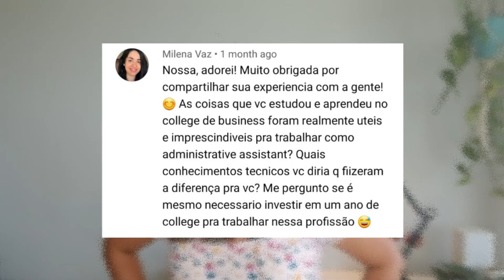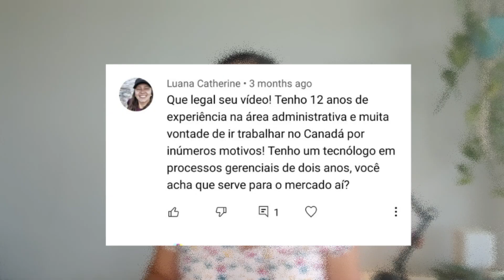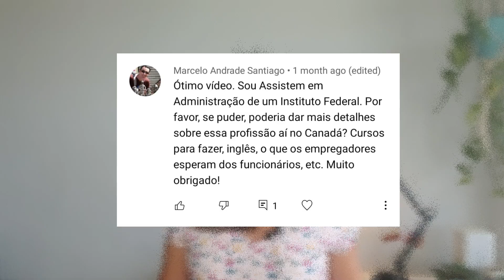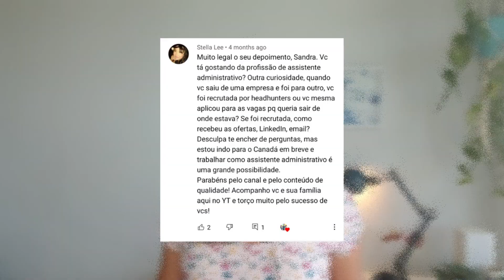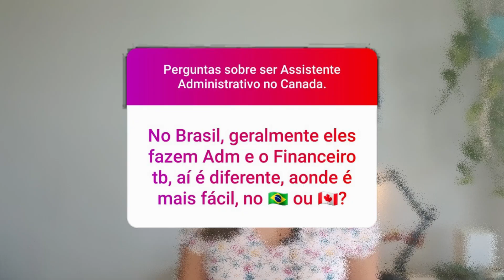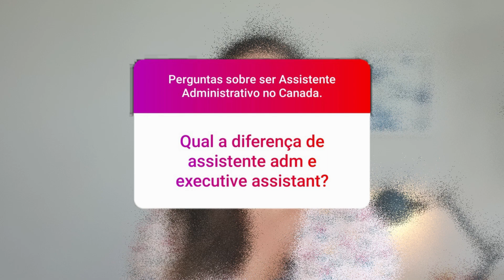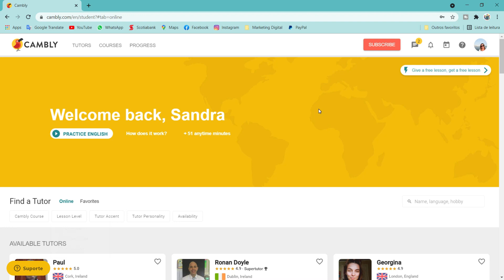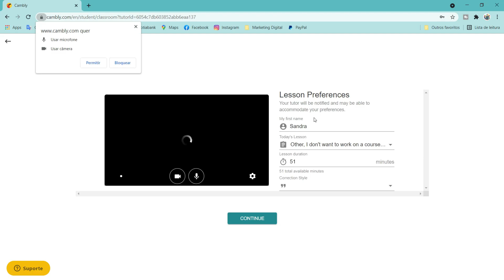VEJA tudo sobre: Assistente Administrativo no Canadá - ATUALIZADO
Tem dúvidas sobre trabalhar como assistente administrativo no Canadá?
Sabia que é possível morar no Brasil e trabalhar no Canadá?
Assistiu meu último vídeo e ficou com dúvida sobre o assunto?
Então, confira esse vídeo onde eu respondo as principais perguntas que recebi sobre trabalhar como assistente administrativo no Canadá. Detalhe que você pode fazer isso sem morar no Canadá!

Morar no Canada tem nos dado a oportunidade de aprender muito sobre a vida de brasileiros no exterior, sobre nós mesmos e sobre imigração para o Canadá. Por isso compartilhamos um pouco da nossa vida em Toronto com vocês. Para que vocês percebam que se é possível sonhar, é possível realizar!

NOS MOTIVE A CONTINUAR USANDO NOSSOS LINKS ABAIXO:

NOSSA CAMERA
NOSSO MICROFONE